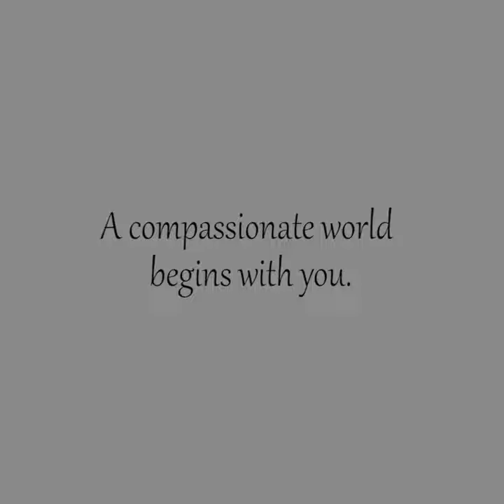gewoon wat anders